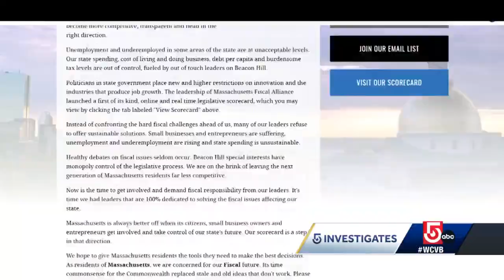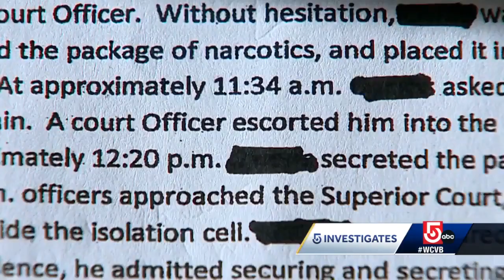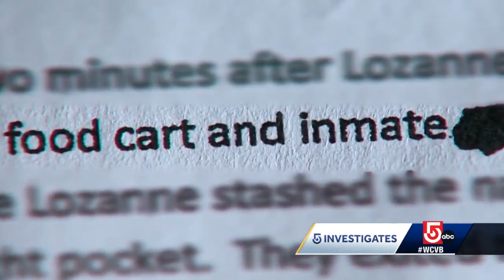3 Mass. court officers on paid leave since 2017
The three Massachusetts court officers have been suspended with pay since November 2017, collecting their salaries of more than $80,000-a-year for not working.